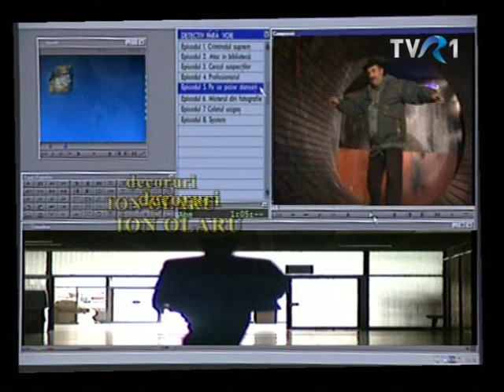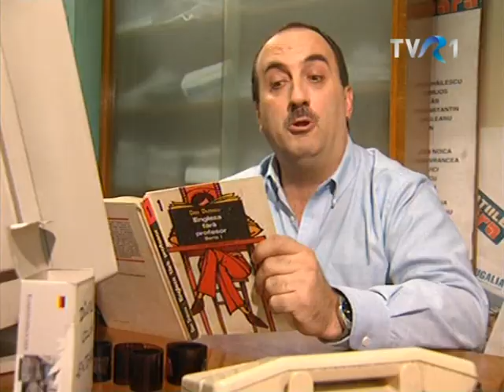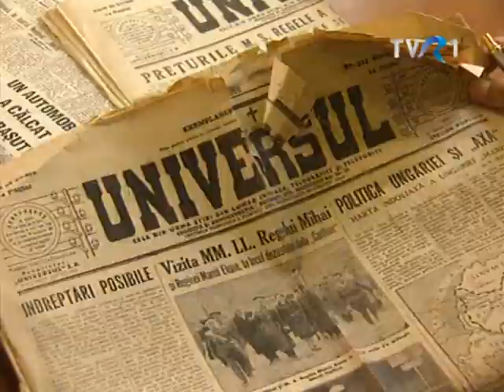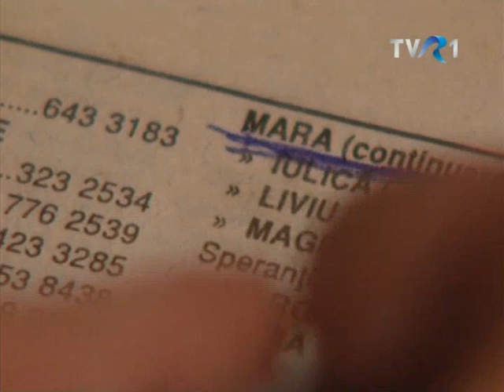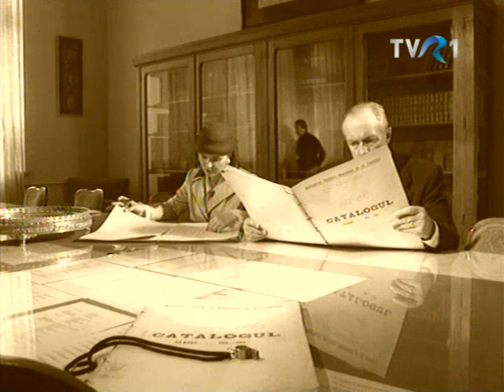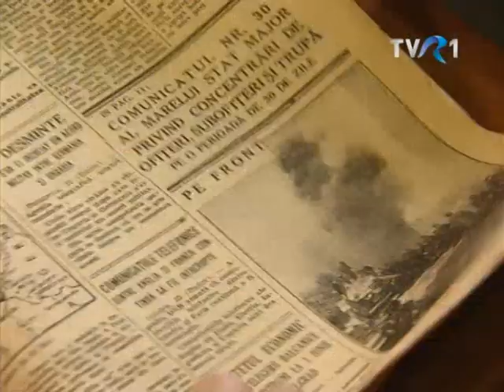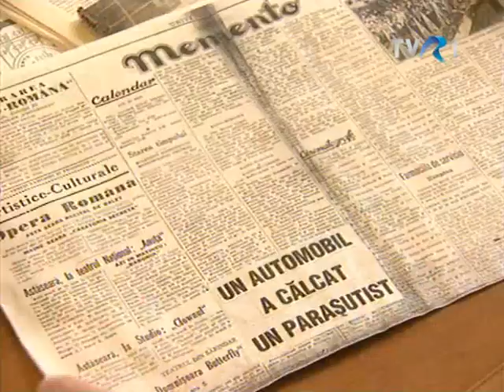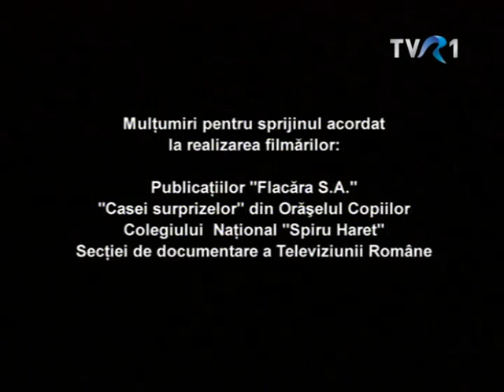Detectiv fără voie: Ep 5-Pe ce picior dansați?